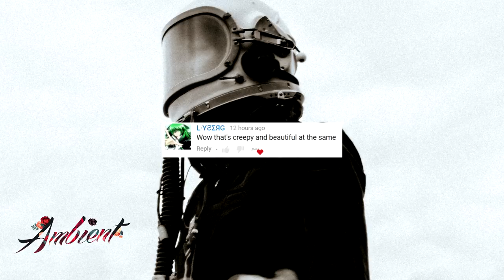Thomas James White - The Princess and the Astronaut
The Princess and the Astronaut ☄️

💬 Look at the sky, remind yourself of the cosmos. Seek vastness at every opportunity in order to see the smallness of yourself.
-Matt Haig